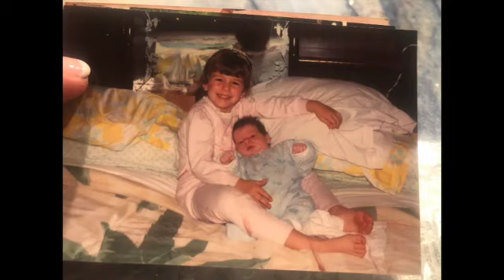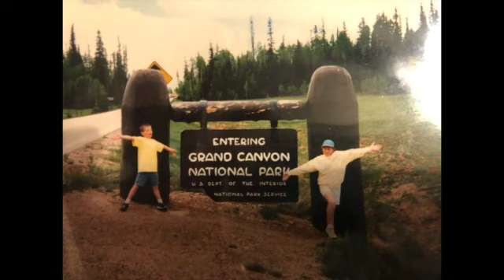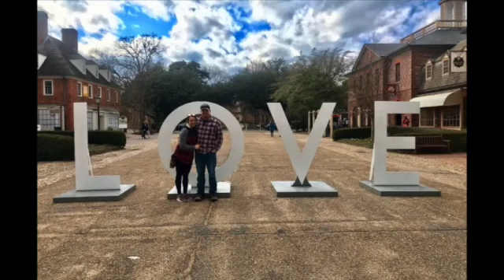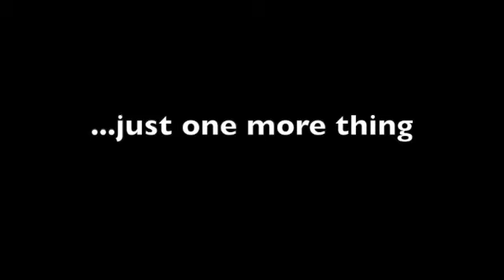Marty and Megan Wedding Video with Subtitles